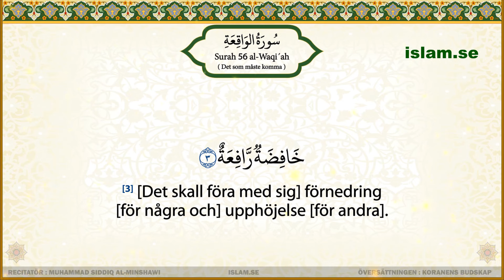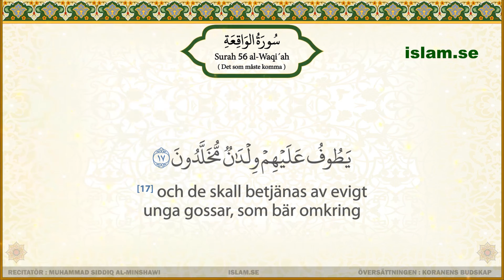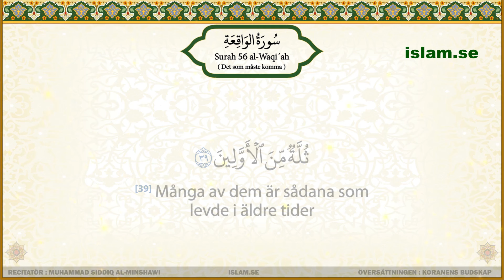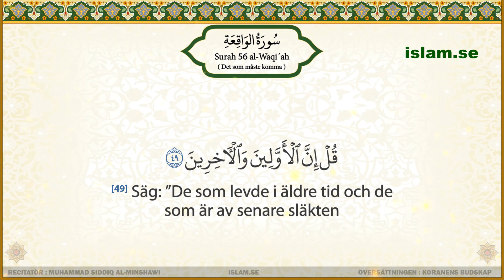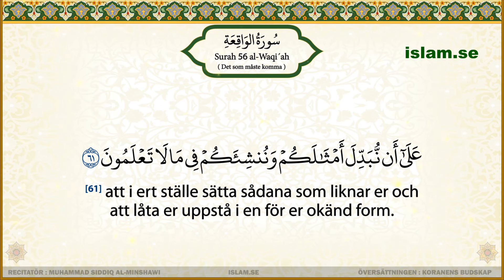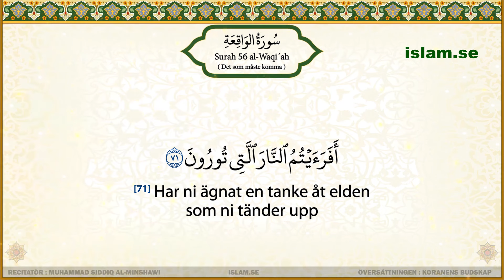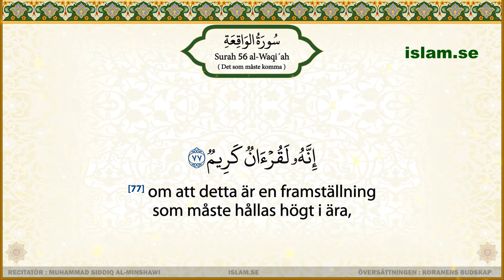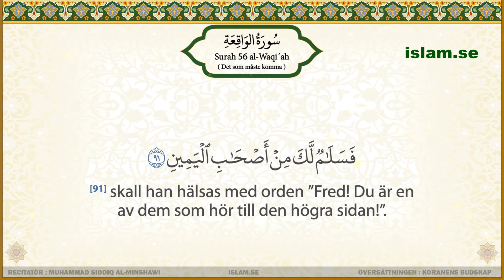Koranen på svenska | al-Minshawi | Surah 56 | al-Waqi'ah | Det som måste komma